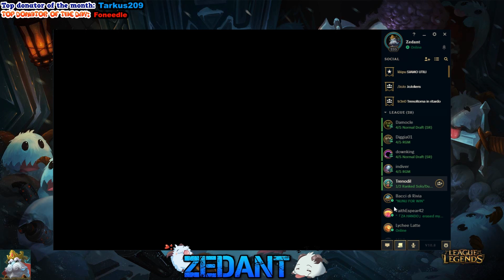Bird playboy turns out to be a furry I guess Rakan vs Ahri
Vuoi trovare il mio elenco di musica e sapere informazione sul copyright di quest'ultime? Vai nel mio canale deticato alla musica.